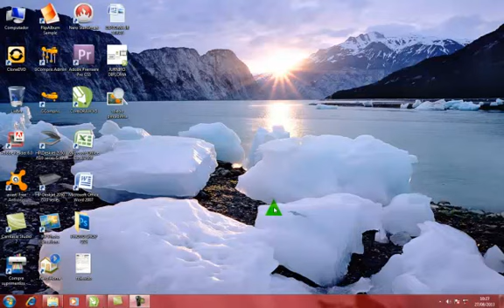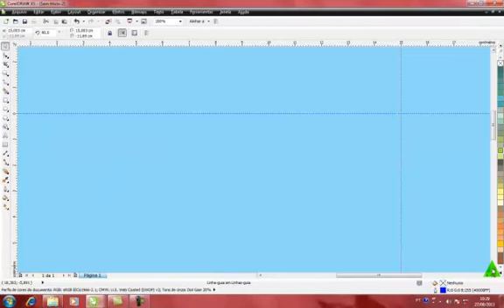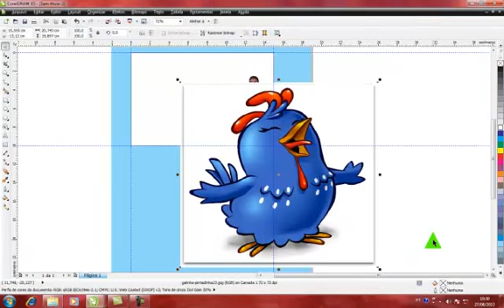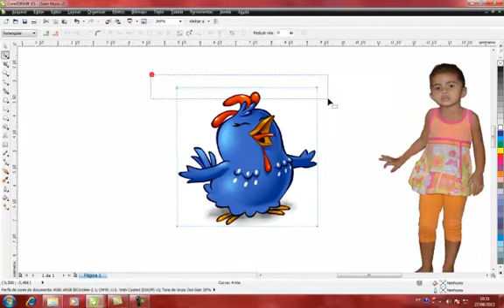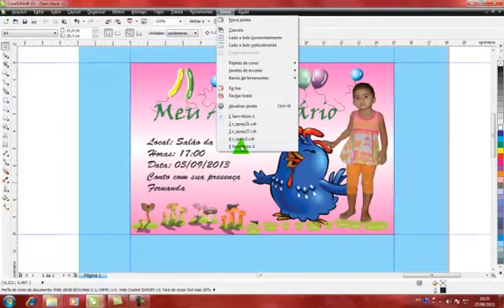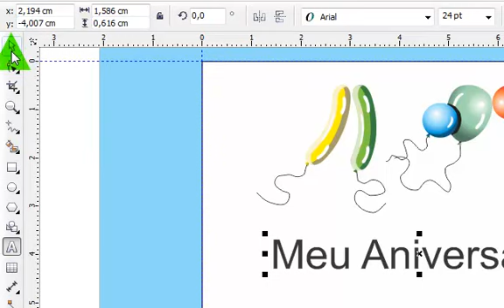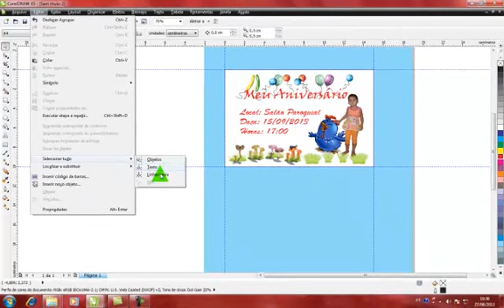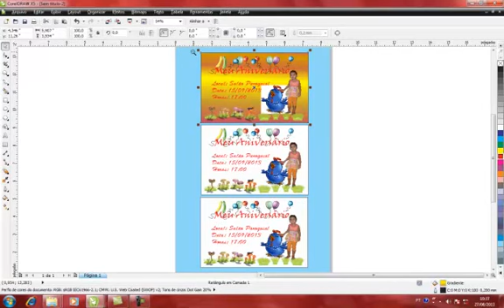Convite Galinha Pintadinha Corel Draw.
Como criar convite com o tema GALINHA PINTADINHA. By Paulo Toledo - Barra do Garças - MT.